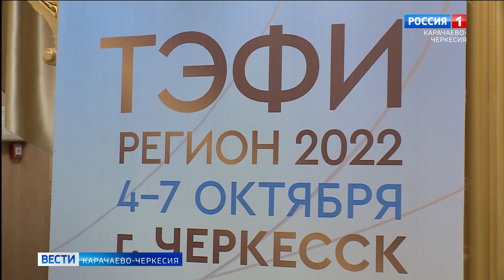Карачаево-Черкесия стала местом проведения Всероссийского телевизионного конкурса "Тэфи-Регион"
Карачаево-Черкесия впервые стала местом проведения Всероссийского телевизионного конкурса "Тэфи-Регион". Около 500 представителей разных регионов страны приехали в Черкесск не только ради первенства в одной из 18 номинаций, но и принять участие в мастер-классах под руководством опытных тележурналистов и медиа-менеджеров